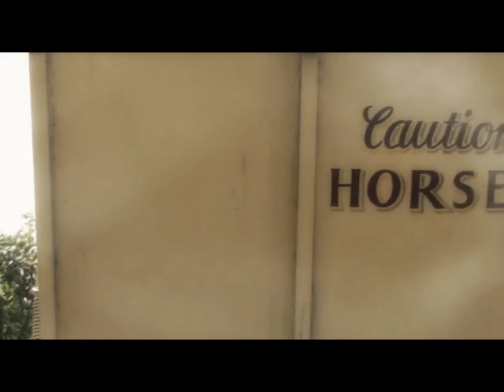Badger; the final goodbye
"You can never go back and start a new beginning, but you can always start now and make a new ending♥"

so today was the day. He is gunna be HUGELY missed but we all know he has gone to a wonderful home that is also local (:  my friends auntie to be exact lol. but yah, gunna be hard to get used to not seeing his little face..

THE NEW BOY IN TOWN!!
17hh, 6yr old, TB, Gelding. HOT. He's called Percy, bit of a specail sod lol but he's a gental giant (: never gunna be badger but rach needs to go to the next level and hopfully once percy is all musceled up he will be the horse to take her there (:

so yeh, today was heartbreaking but exiting at the same time!

Good luck to Rach with Percy and im going to be here every step of the way :)

xxxxxxxxxxxxxxxxxxxxxxx